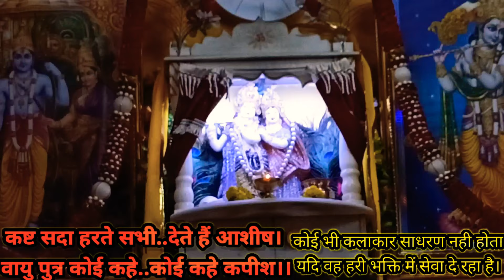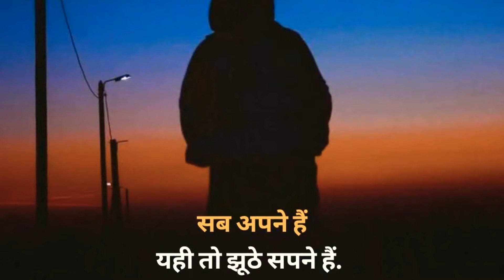तर्ज़ :- इश्क़ और प्यार का मज़ा लीजिए (Ishq Aur Pyaar Ka Mazza Lijiye)